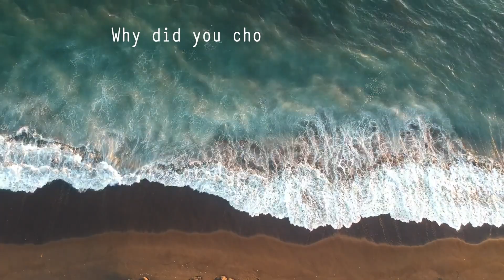I answer a high schooler's questions about the marine biology career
A couple of weeks ago, a high school student asked me some questions for a career project about being a marine biologist. So here I answer her questions, such as 'What education do you need?' and 'What are the job prospects like?'
My name is Chantel and I'm a postdoctoral researcher studying stingray ecology. Join me on this channel where I cover topics related to marine biology and the world of academics.